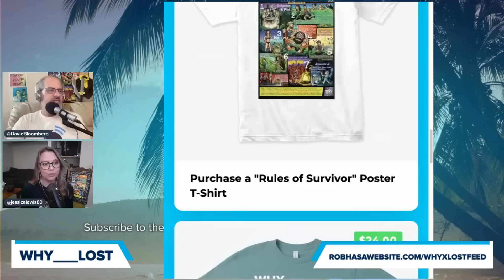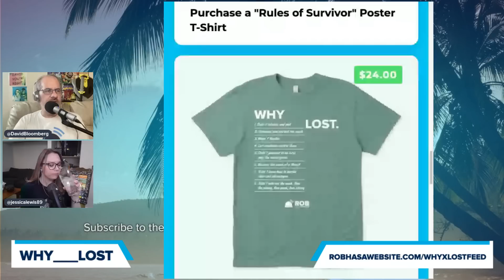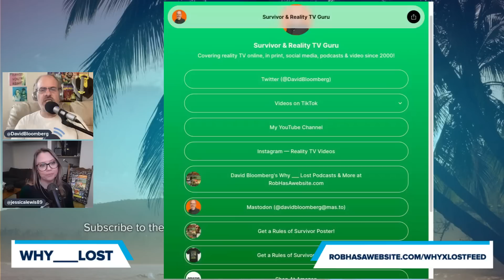Survivor 44 Why ___ Lost | Episode 4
It would be very easy to say that Sarah just got screwed because she was on a four-person tribe and two of them had idols. Indeed, David Bloomberg and Jessica Lewis have some things to say about all of those. But there are other factors that explain why Sarah, specifically, was voted out. After all, only one person played an idol, meaning two others were vulnerable besides her. Even if Carolyn had played her idol as well, that still would’ve left Jam Jam as a possibility – and he was the one who had annoyed Carolyn! So what led to Sarah being the target for Carolyn and Josh? Was it emotional, strategic, or a combination of both? David and Jessica dig into all the details to figure out Why Sarah Lost.